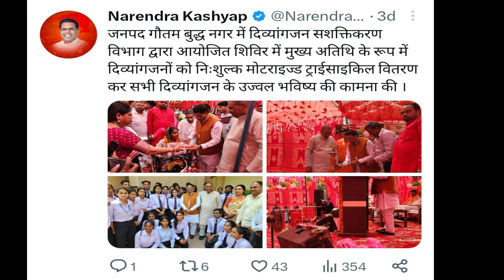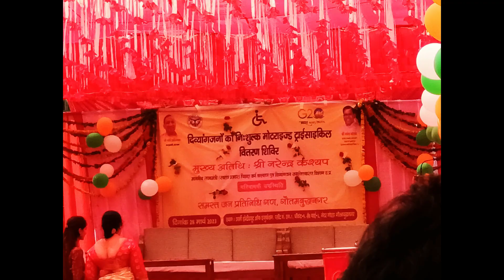निशुल्क मोटराइज्ड ट्राईसाइकिल वितरण समारोह | मुख्य अतिथि श्री नरेन्द्र कश्यप जी | G.B Nagar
Distribution Date- 28/03/2023
Place - Army Institute of Education, Greater NOIDA

We often make videos related to information, fun, unboxing and offers etc.
3 Mobile
4 Watch
5 Watch
6 Smart Watch
7 Cycle for Kids
8 Bag
10 Prime Video

Dell L-100 SK-8115 RT7D50 Wired Keyboard (104 Keys)

# Samsung Galaxy S23 Ultra 5G (Green, 12GB, 256GB Storage
# Samsung Galaxy A22 5G (Gray, 6GB RAM, 128GB Storage) with No Cost EMI/Additional Exchange Offers

# JD9 Lamination Machine- Fully Automatic Professional Laminating Machine/Laminator for Upto A3 Size with Hot and Cold Lamination(Photos ID,I-Card,Certificate) Off- White

AGARO Signature A4 Lamination/Laminating Machine with 5 Free Lamination Pouches, Hot & Cold, 22.86 cm (9 Inch) Width Slot, Fully Automatic, Laminator Machine, Ideal for Photos, Documents & ID Cards

Amazon Business
Garden Product

दोस्तों अगर आप अच्छे कंपनी के जूते और सस्ते जूते खरीदने चाहते हैं तो खादिम इंडिया लाया है आपके लिए अच्छे एवं सस्ते जूते खरीदने के लिए नीचे अलग-अलग लिंक दे गए हैं उन पर क्लिक करके आप ऑफर के अनुसार खरीदारी कर सकते हैं।
Khadim India.

अब मशीन द्वारा बर्तनों की धुलाई करें और परेशानी में झंझट से बचें.
Amazon से आर्डर मंगाने के लिए क्लिक करें